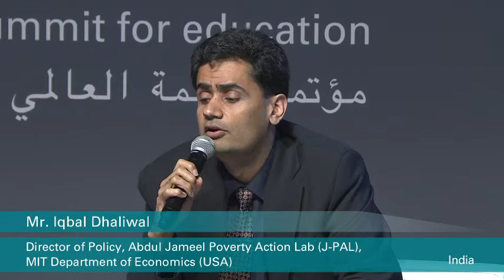Frugal Innovation: How Can We Do More With Less? - WISE 2013 Debate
Countries in the developed and developing worlds are facing the challenge of ensuring better learning outcomes with decreasing or very few resources. "Frugal innovators" are finding creative ways to do more with less. What can educators around the world learn from these practices?